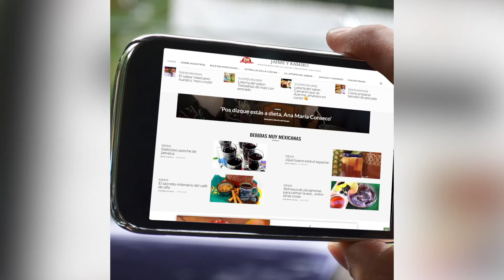Cómo preparar una salsa que se convierte en 3 diferentes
Amigos, aquí les mostramos cómo hacer 3 deliciosas y diferentes salsas a partir de una sola... Les aseguramos que les van a encantar